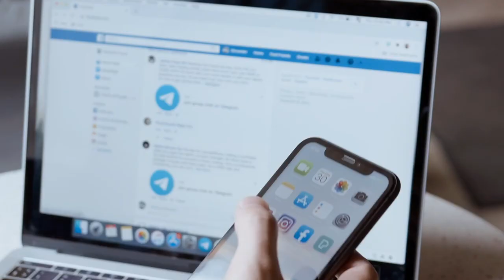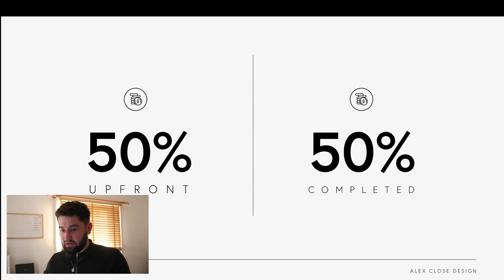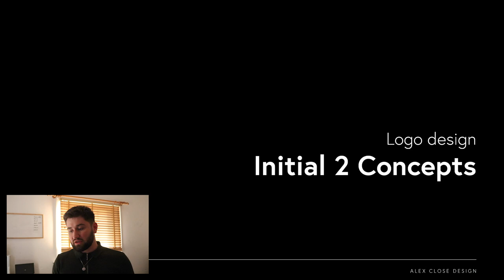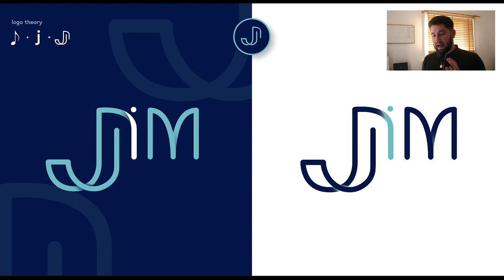Logo Design Process (start to finish)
CHANNEL SUPPORT:
Likes, comments and subscribers are always appreciated and help the channel grow, so thank you!

If you need any help and want to ask any questions regarding design,